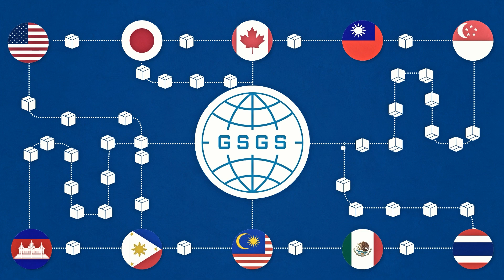요리가 달라지는 프리미엄 후추 애터미 캄폿 후추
최적의 후추 생산을 위한 자연조건
미슐랭 쉐프들이 극찬하는 맛과 향

요리가 달라지는 프리미엄 후추

애터미 캄폿 후추